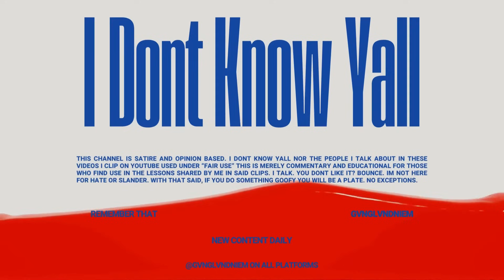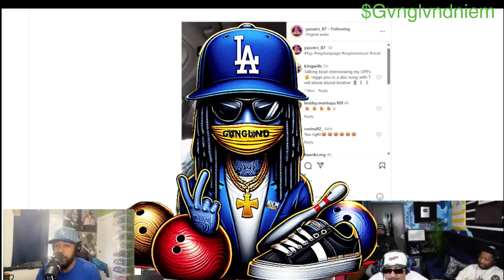AceBoyPun CONFIRMS Bricc Baby tried to SET UP Adam22!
Pun went on stream and showed his co-host confirmation of Bricc Baby setting dejon Paul up with TMZ after the alleged shooting. Why would Bricc baby be trying to help Dejon Paul against Adam22? Isnt Bricc Baby Adam22 friend? How does Adam22 feel about Bricc Baby advising Dejon Pauj against him and No Jumper? Will Bricc Baby astro glide his was out of this situation or does Adam22 know that all he has left is Bricc Baby at this point? What do you think?